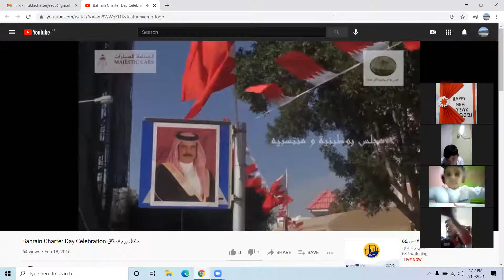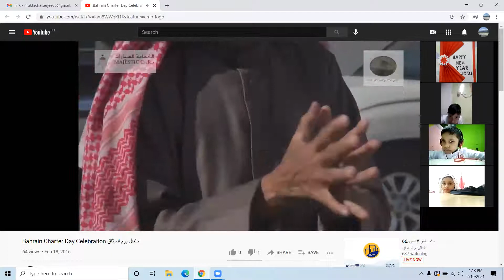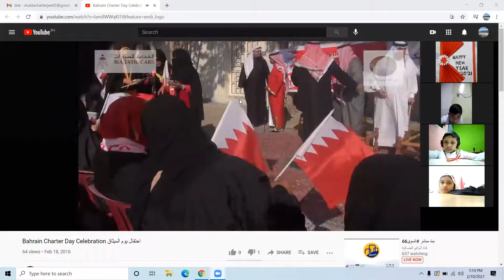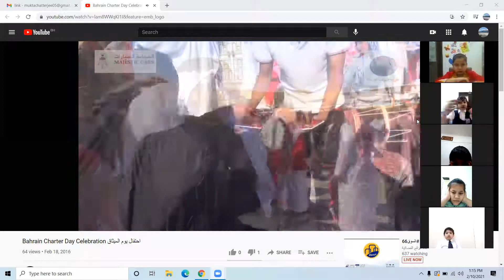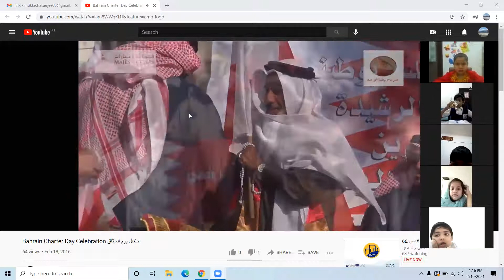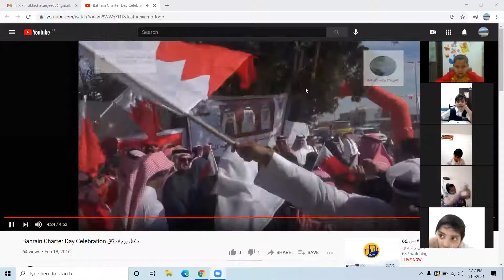Bahrain National Charter Day celebrated by Grade 1-A Students